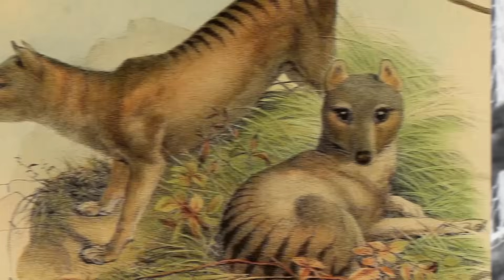Top 10 Extinct Creatures From Ancient History Scientists Are Attempting To Bring Back To Life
Discover the fascinating quest to resurrect prehistoric beasts in the Top 10 Extinct Creatures From Ancient History Scientists Are Reviving! 🦖🦕 Unearth mammoths, sabertooth cats, and other jaw-dropping species that might walk the Earth again. Dive into the thrilling race against time as scientists aim to breathe life into these ancient wonders, igniting both curiosity and controversy!

Time Codes:
0:00- Intro
0:22- Aurochs
1:14- The Quagga
2:15- The Thylacine
3:18- Woolly Rhinoceros
4:29- Moa
5:38- Woolly Mammoth
6:47- The Pyrenean Ibex
8:04- Passenger Pigeons
9:18- The Dodo
10:20- Neanderthal